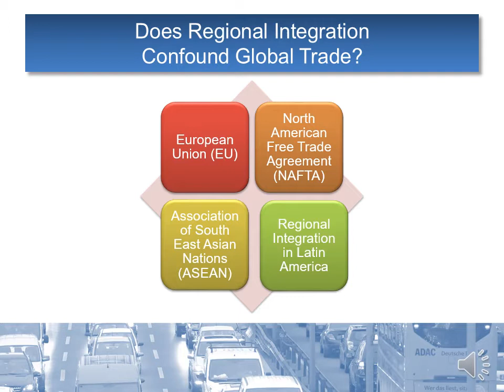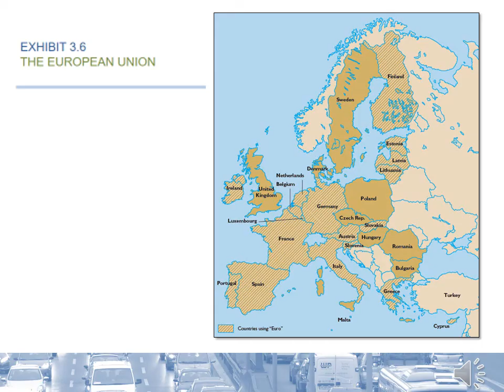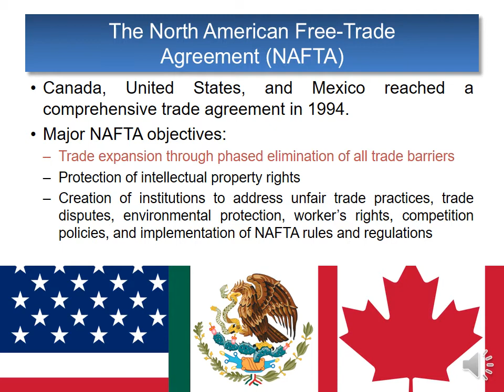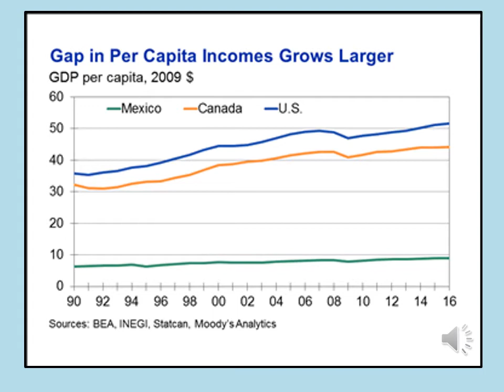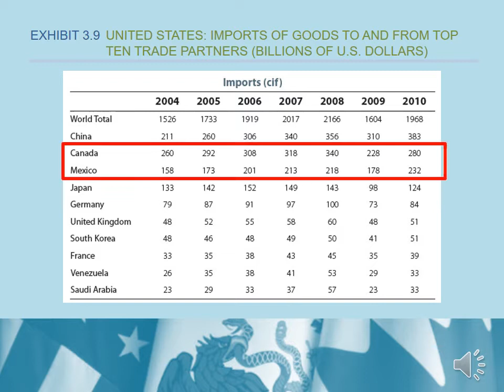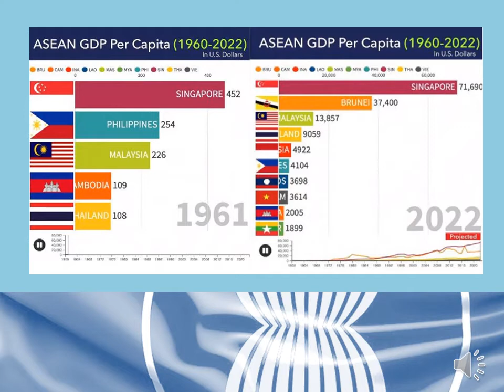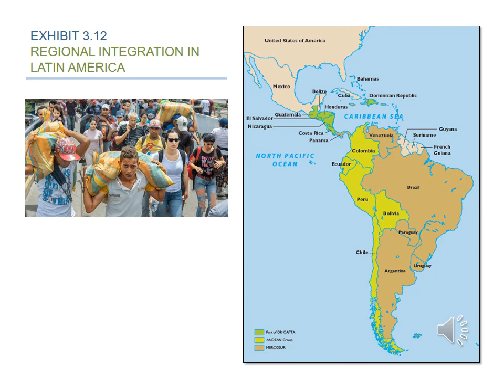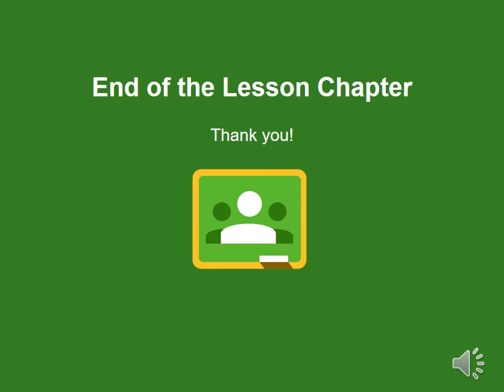Regional Economic Integration (Part 2) - International Business and Trade